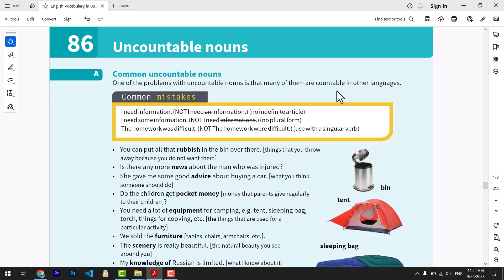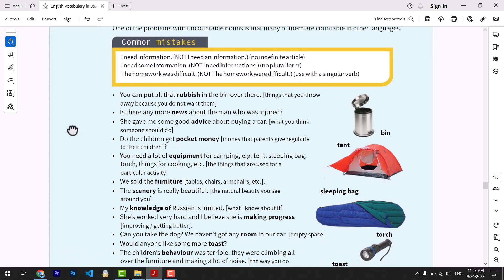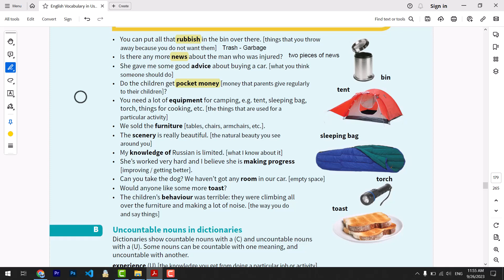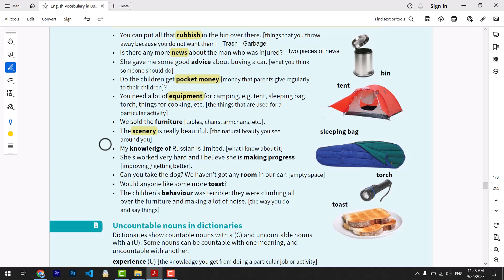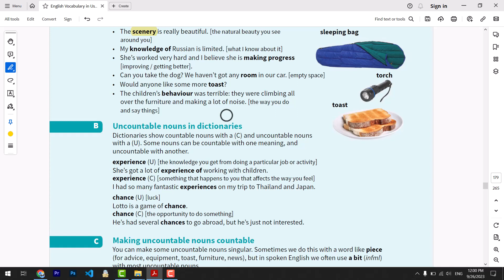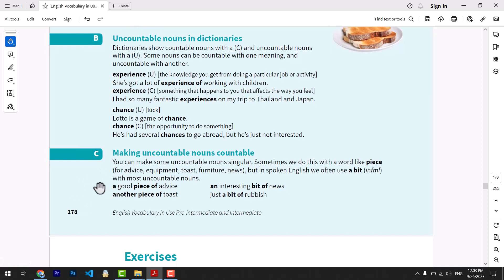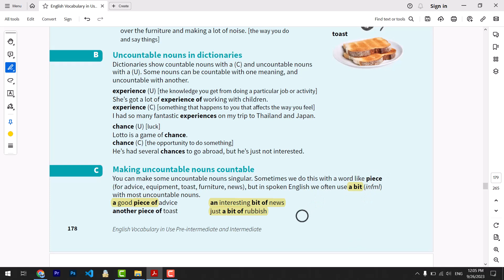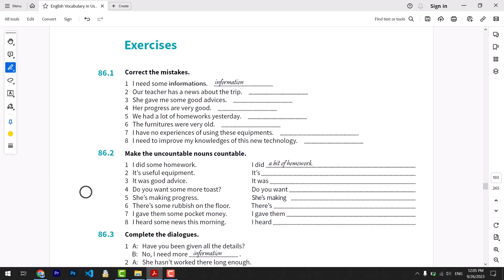کتاب Vocabulary in use (سطح پیش متوسط و متوسط)، درس هشتاد و ششم - اسامی غیرقابل شمارش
در این درس به سراغ اسامی غیرقابل شمارش می رویم. اسامی غیرقابل شمارش بخش وسیعی از اسامی مهم در زبان انگلیسی را تشکیل می دهند که به صورت جمع استفاده نمی شوند و همچین با فعل مفرد به کار می روند. در این درس بررسی می کنیم که کدامیک از اسامی غیرقابل شمارش هستند و نحوه استفاده صحیح از این اسامی به چه صورت است.